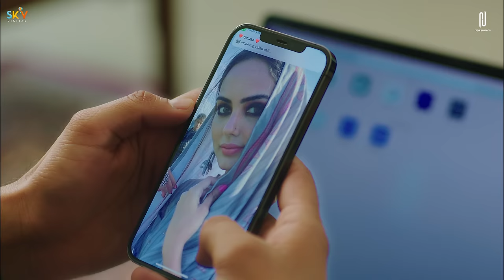Patiale Wala (Full Video) Rajvir Jawanda | Sudesh Kumari | Kulshan Sandhu | New Punjabi Songs 2021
This is Official Channel Of Punjabi Singer & Actor Rajvir Jawanda, This Channel Make For Live Videos And New Songs For You.

Credits :-
Song – Patiale Wala
Singer - Rajvir Jawanda
Co-Singer - Sudesh Kumari
Lyrics - Music & Composer - Kulshan Sandhu
Mix & Master - Sameer charegosnkar
Female Lead - Himanshi Prasher
Dop - Syed Tanveer Reyaz
Chief Ad - Parteek Bangia
Ad - Wishvaas Khoraa
Production - Deepesh Rakheja
Art - Rajan
Post Production - Athens Studio
Stills/Project - Sukhdarshan Singh
Special Thanks - Jasvirpal Singh , Royal Limos
A Film by - Prince 810
Label - Rajvir Jawanda